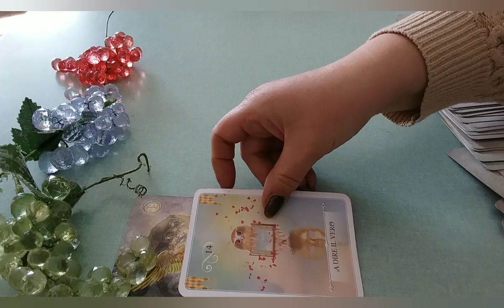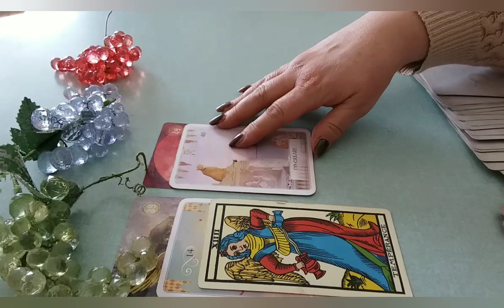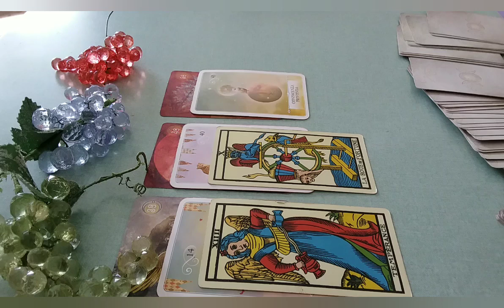*UNA FIAMMA AL GIORNO* ENERGIE DEL 8 APRILE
Risponderò al più presto. Dato l'elevato numero di richieste anche al di fuori del canale, se non dovessi rispondere entro alcuni giorni, per cortesia, riscrivetemi.